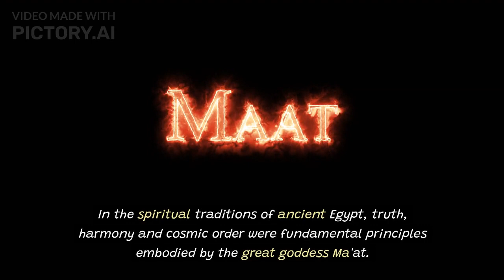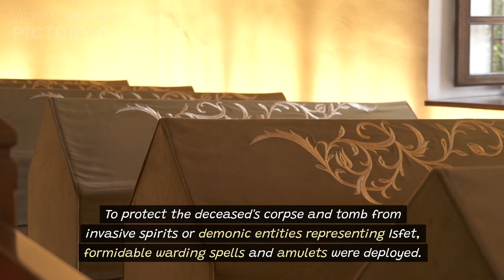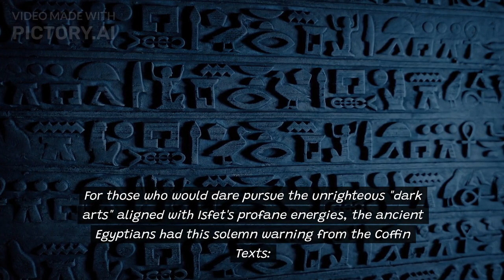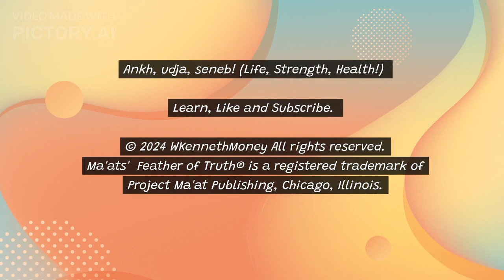The Ancient Egyptian Goddess of Truth & Justice - A Message from Ma'at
A quick lesson about who really is in charge, and a message for those that are not quite convinced.
Ma'at is eternal.